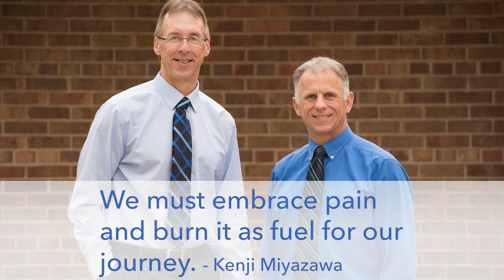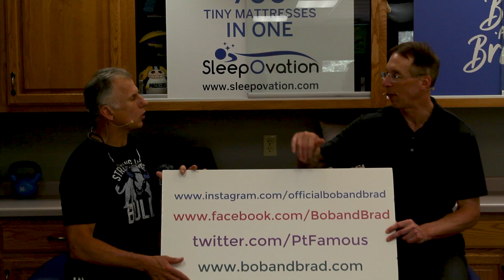There is Hope! 3 Ways to Improve COPD, Chronic Bronchitis, and Emphysema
Bob and Brad discuss ways you can improve your COPD, chronic bronchitis, and emphysema.